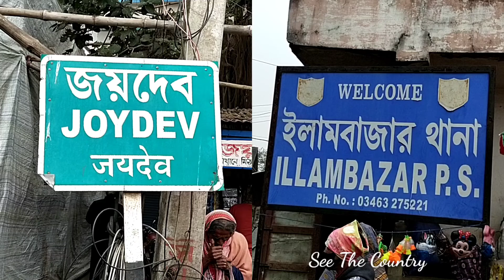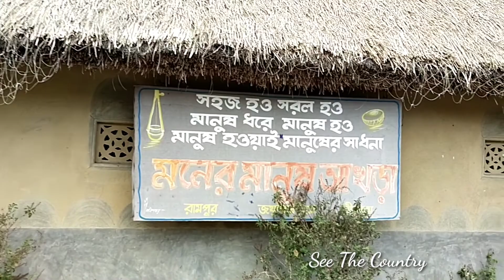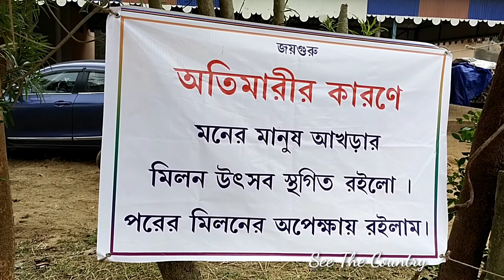Joydev Kenduli Mela 2022 /জয়দেব কেন্দুলি মেলা ২০২২ /মনের মানুষ আখড়া /